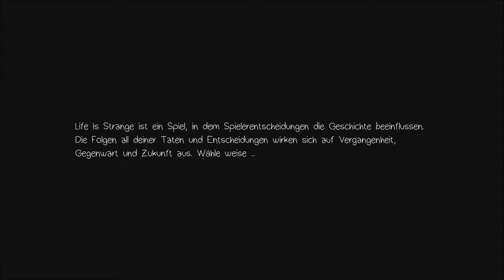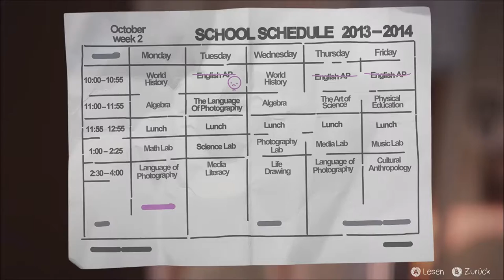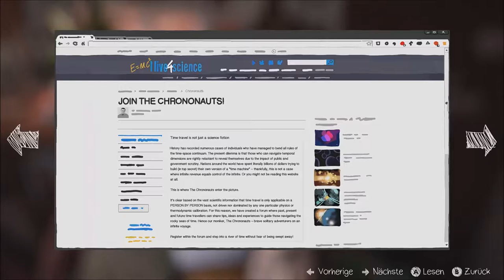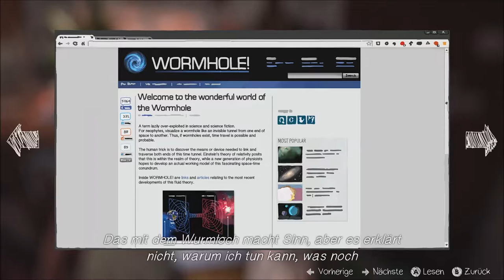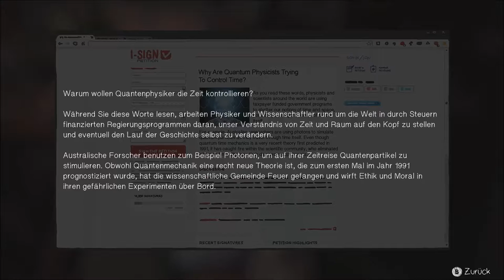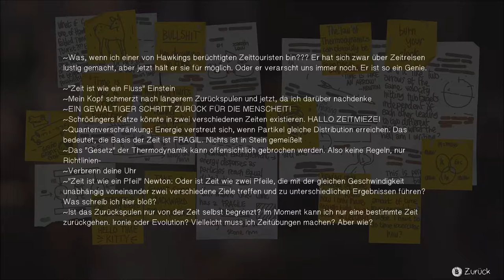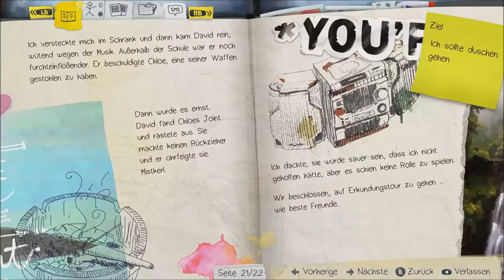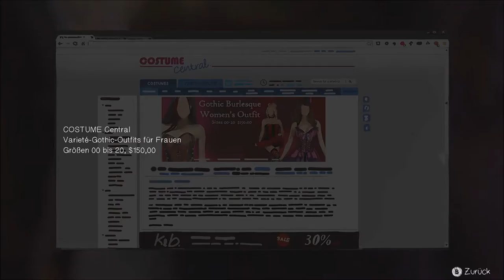Life is Strange #12 - Zu viel Quantenphysik!!! | Let's Play Life is Strange